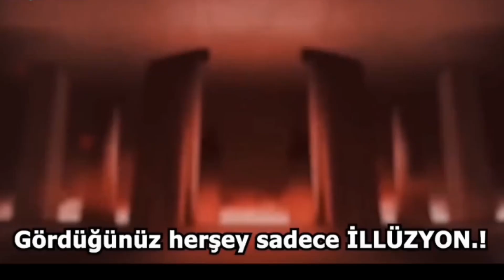GÖRDÜĞÜNÜZ HERŞEY BİR İLİZYON / Türkçe altyazılı